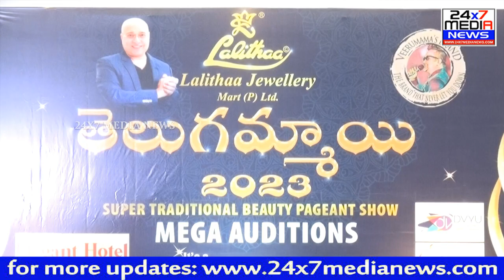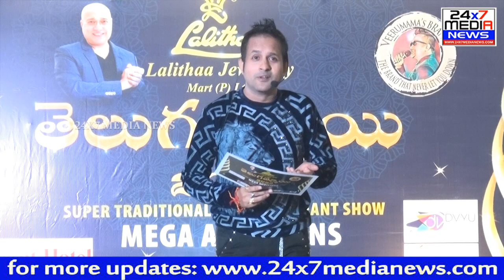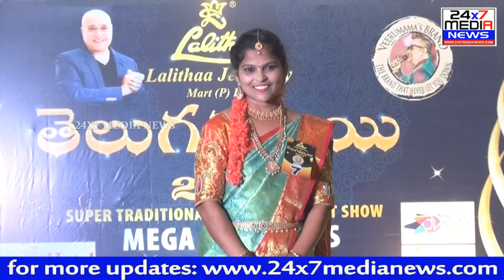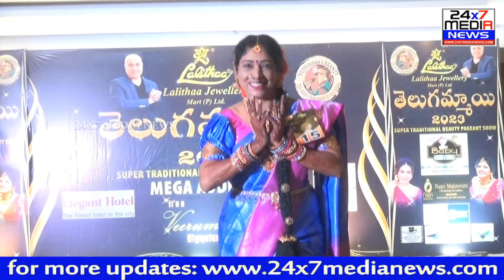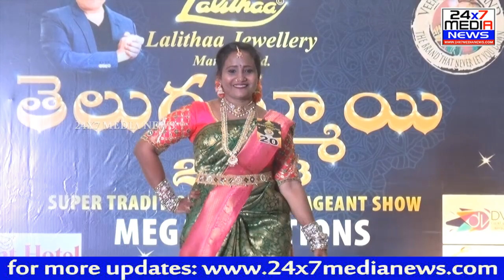Lalitha Jewellery Telugammayi - 2023 Auditions || TRADITIONAL BEAUTY PAGEANT SHOW || Veeru Mama